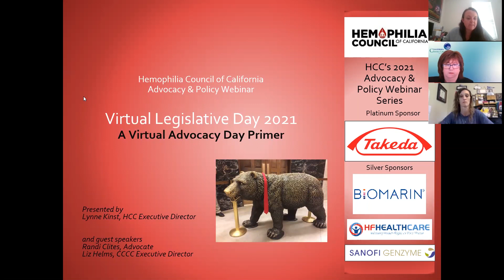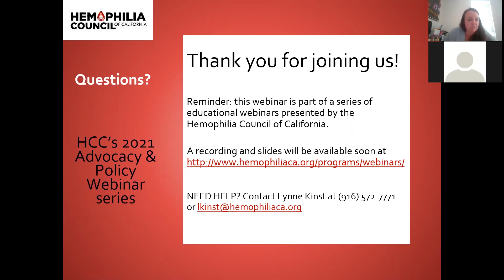The Time is Now: Legislative Day 2021- An Advocacy Story with Randi Clites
Advocate Randi Clites tells her story of how she became an advocate for people with bleeding disorders.  Randi also gives tips for meeting with your legislators, whether your meeting is virtual or in person.